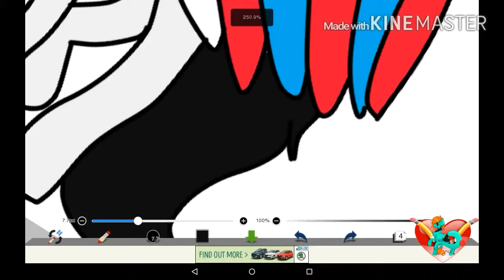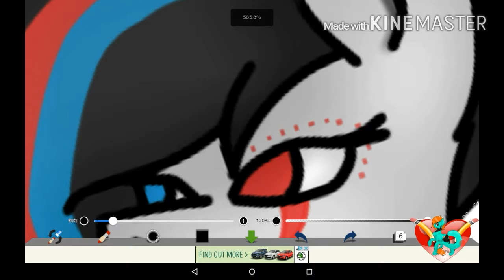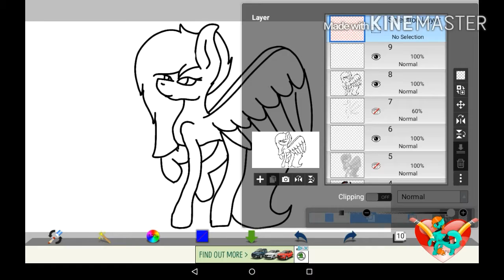MLP Speed Drawing *Art Trade* with HuiRou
Art Trades/requests/collabs: Open